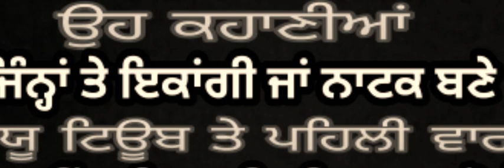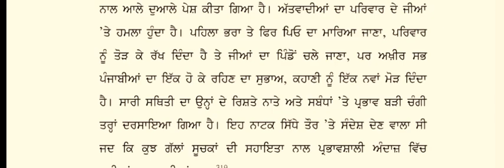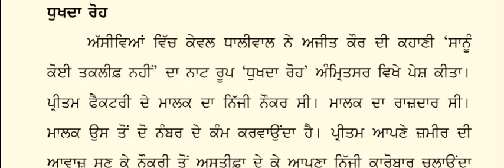ਕਹਾਣੀਆਂ ਤੋਂ ਇਕਾਂਗੀ ਨਾਟਕ-2 For Master Cadre Punjabi UgcNet Punjabi